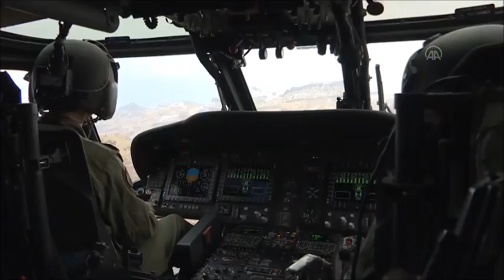Pençe-Kilit Harekatı ile teröristlere sınırda "kilit" vuruldu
Türk Silahlı Kuvvetlerince (TSK) geçen yıl başlatılan Pençe-Kilit Harekatı ile inleri başlarına yıkılan teröristlerin sınırdan geçişleri de engellendi.
Sınır güvenliğini sağlamak ve PKK'lı teröristleri etkisiz hale getirmek amacıyla Irak'ın kuzeyinde Parasiya dağı ile Zap suyu ve Şemdinli çayı arasındaki bölgede 17 Nisan 2022'de başlatılan harekat devam ediyor.
Birleşmiş Milletler hukukundan doğan haklarını kullanan TSK, sınırın sıfır noktasında ve Irak'ın kuzeyinde kurduğu askeri üs bölgeleriyle ülke sınırlarını terör tehdidinden uzak tutuyor.
TSK'nın terörle mücadelesini yerinde görüntülemek isteyen basın mensupları, Milli Savunma Bakanlığı koordinasyonunda Pençe-Kilit Harekatının düzenlendiği bölgeye gitti.
Ankara'dan Hakkari'ye gelen gazeteciler, harekatın gerçekleştirildiği bölgeye en hakim noktalardan 2 bin 50 rakımlı Gezgin Tepe ile 2 bin 300 rakımlı Geyik Tepe üs bölgelerindeki mücadeleyi gözlemledi.
Mehmetçiğin zorlu arazi ve hava şartlarına rağmen özveriyle yürüttüğü harekatta, modern keşif gözetleme sistemleriyle tespit edilen sınırı geçme çabasındaki teröristler, yerli ve milli silah sistemleriyle etkisiz hale getiriliyor.
Harekat süresince yaklaşık 15 bin saat uçuş gerçekleştirilen insansız hava araçları (İHA), silahlı insansız hava araçları (İHA) ve taarruzi insansız hava araçları (TİHA) da etkin şekilde kullanılıyor.
Teröristlerle mücadelesini bir adım bile geri atmayarak kahramanca sürdüren Mehmetçik, harekat kapsamında bugüne kadar 506 teröristi etkisiz hale getirdi, 575 mağarayı imha etti, 2 bin mayın/el yapımı patlayıcı, yaklaşık 1200 silah ve 540 bin mühimmat ele geçirdi.
PENÇE-KİLİT HAREKATI İLE BU BÖLGE EMNİYETE ALINDI
2'nci Hudut Tugay Komutan Yardımcısı Albay Ercan Şen, harekatın yapıldığı bölge hakkında basın mensuplarına bilgi verdi.
Teröristlerin, "Kimsenin giremeyeceği, girse de çıkamayacağı" iddiasıyla "Cehennem Tepesi" olarak adlandırdıkları Meluni Dağı'nda teröristlerin kullandığı 47 mağara ve sığınağın tespit edildiğini belirten Şen, bu bölgede 13 teröristin etkisiz hale getirildiğini ve 2 teröristin de teslim olduğunu ifade etti.
Daha önce sözde Avaşin bölgesinde Pençe-Yıldırım, sözde Metina bölgesinde Pençe-Şimşek harekatlarının yapıldığını hatırlatan Şen, "Pençe-Kilit Harekatının da düzenlenmesiyle bu bölge adeta kilitlenmiş ve emniyet altına alınmıştır." dedi.